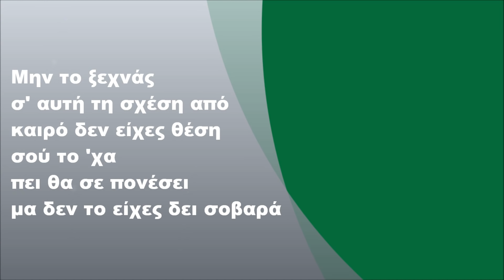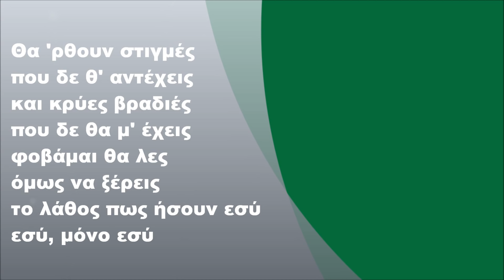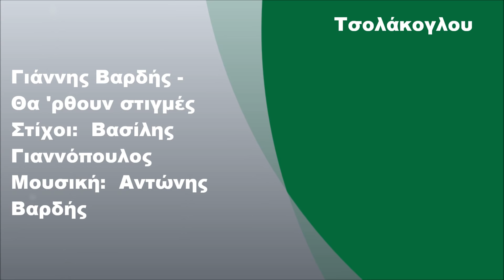Γιάννης Βαρδής - Θα 'ρθουν στιγμές, Στίχοι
Γιάννης Βαρδής - Θα 'ρθουν στιγμές (2005) (FULL HD)

Στίχοι:

Μη μού ζητάς να κάνω πίσω
δε θέλω να ξαναγυρίσω
τη μοναξιά θα προτιμήσω
από τη δική σου καρδιά

Σού το 'χα πει αν με προδώσεις
να ξέρεις πως δε θα γλιτώσεις
θα 'ρθει καιρός να το πληρώσεις
και θα μετανιώσεις πικρά

Θα 'ρθουν στιγμές που θα πεθαίνεις
για μένα θα κλαις και θ' αρρωσταίνεις
συγγνώμη θα λες και θα με ψάχνεις
μα θα 'χω για πάντα χαθεί

Θα 'ρθουν στιγμές που δε θ' αντέχεις
και κρύες βραδιές που δε θα μ' έχεις
φοβάμαι θα λες όμως να ξέρεις
το λάθος πως ήσουν εσύ
εσύ, μόνο εσύ

Μην το ξεχνάς σ' αυτή τη σχέση
από καιρό δεν είχεις θέση
σού το 'χα πει θα σε πονέσει
μα δεν το είχες δει σοβαρά

Σού το 'χα πει θα με προδώσεις

μόνο εσύ

εσύ, μόνο εσύ

Εσύ, μόνο εσύ